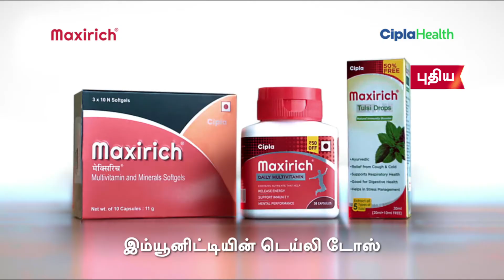Maxirich – Immunity Ka Daily Dose – Supermarket Edit 15 sec (2) (Tamil)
A daily dose of Maxirich Multivitamin helps build your immunity and fight diseases.

Take your daily dose of immunity and stay worry free!